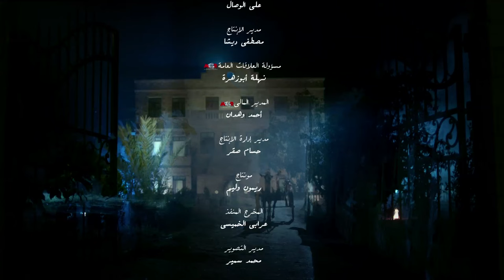حصريا ولاول مرة " الملحمة الصعيدية " مسلسل الميراث .... الحلقة الثالثة #2024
تدور أحداث العمل في إطار درامي تشويقي يرصد قضايا المرأة في الصعيد، فيما يتعلق بالإرث وتسلط الرجال والثأر وغيرها من المشاكل الاجتماعية التي لاتزال تفرض نفسها بقوة على محافظات الوجه القبلي وصراع العائلات على الميراث فى الصعيد ودور الاخ الكبير فى الحفاظ على العائلة .